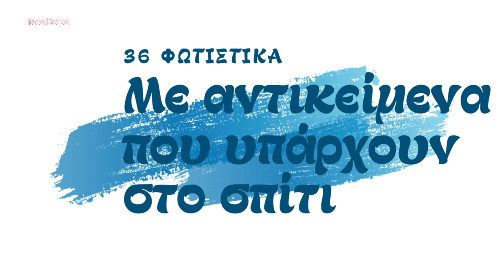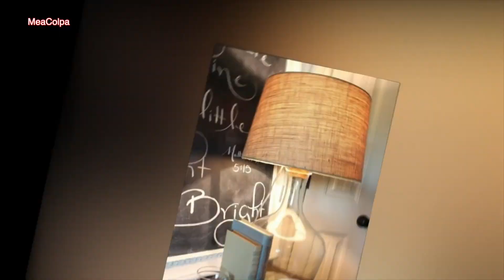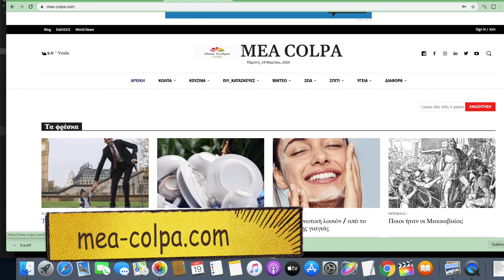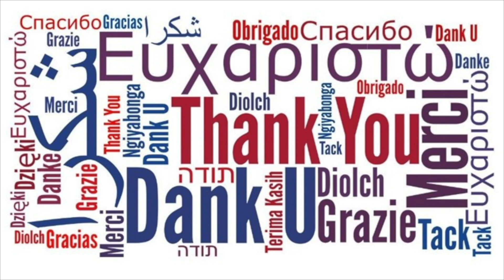36 Φωτιστικά Από Αντικείμενα Που Υπάρχουν Στο Σπίτι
🧿 Αν πιάνουν τα χέρια σας, μη βιαστείτε να τρέξετε να αγοράσετε φωτιστικό. Γιατί μπορείτε κάλλιστα να φτιάξετε παντός είδους φωτιστικό με αντικείμενα που συνήθως υπάρχουν σε κάθε σπιτικό.
Οπως θα δείτε στο σχετικό βίντεο, τα φωτιστικά που παρουσιάζονται είναι φτιαγμένα με μαχαιροπίρουνα, γυαλιά ηλίου, μπουκάλια από διάφορα αναψυκτικά & ποτά, κτλ.